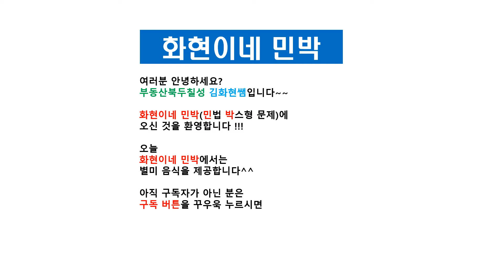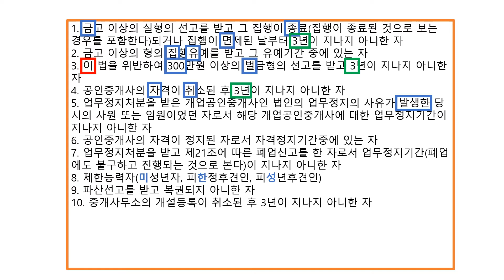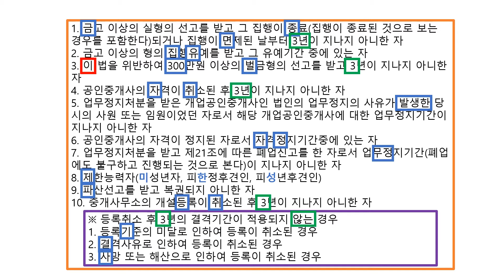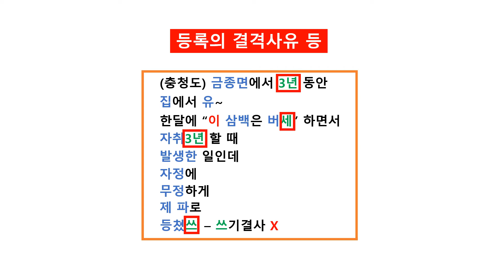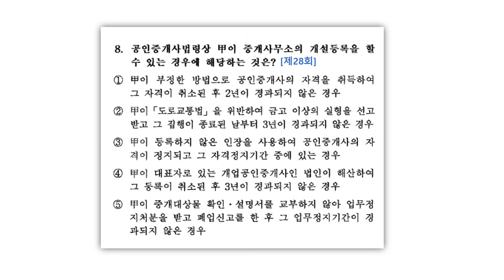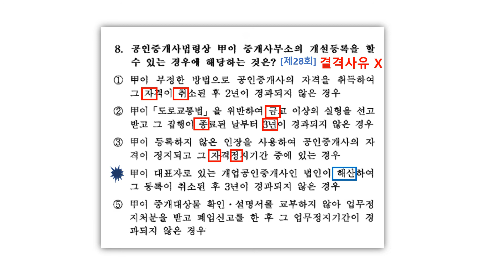[화현이네 민박] 민박 별미 음식